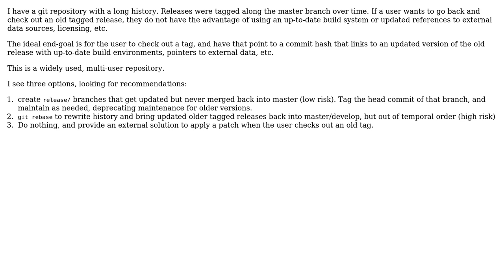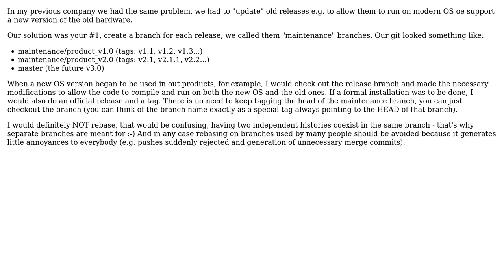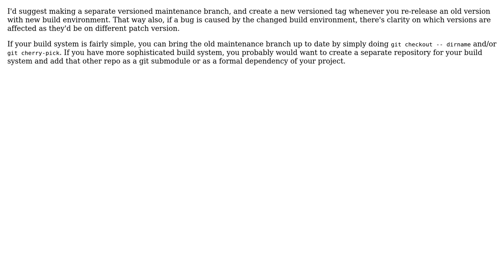Using git, bringing old tagged releases up to date (3 Solutions!!)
Using git, bringing old tagged releases up to date

With thanks & praise to God, and with thanks to the many people who have made this project possible! | Content (except music & images) licensed under CC BY-SA | Music | Images & others | With thanks to user Polygnome user Lie Ryan user Davide user Benjamin Johnson and the Stack Exchange Network Trademarks are property of their respective owners. You are responsible for your own actions.